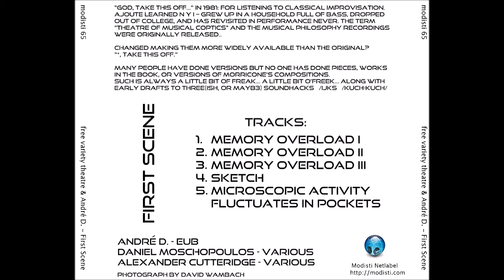FIRST SCENE with André Darius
It was a great pleasure to work with André on these distance collaborations. Take a listen to a wonderful musician.

Excerpt:

“God, take this off…” In 1981: for listening to classical Improvisation.
Ajoute learned N Y I–grew up in a household full of bass, dropped out of college, and has revisited in performance never. The term “Theatre of Musical Optics” and the musical philosophy recordings were originally released..

Changed making them more widely available than the original? “*, take this off.”

Many people have done versions but no one has done pieces, works in the book, or versions of Morricone’s compositions.
Such is always a little bit of freak… a little bit o’freek… along with early drafts to three(ish, or mayb3) soundhacks /ijks /kuch-kuch/ ‘

The musicians play:

André D. – Eub
Daniel Moschopoulos – Various
Alexander Cutteridge – Various

Photograph by David Wambach.